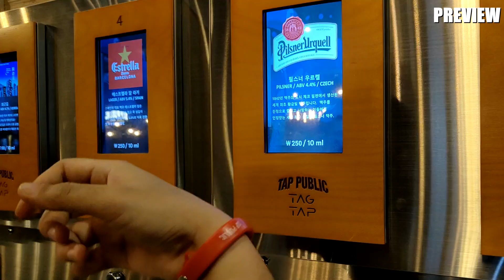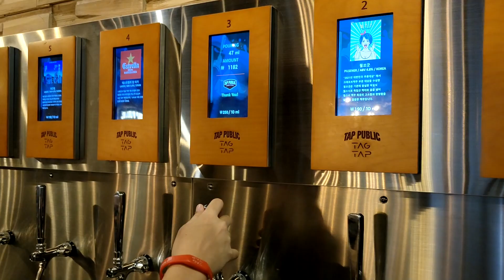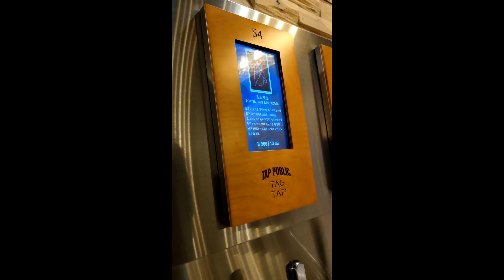Barhopping in Seoul, South Korea | Tap Public | Oktoberfest | Vlog #68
Barhopping in Seoul, South Korea. Tap Public. Oktoberfest.

Chapters:
00:00 Intro
01:41 Tap Public
03:49 Oktoberfest
05:11 Outro

Healthy Life. Happy Life.